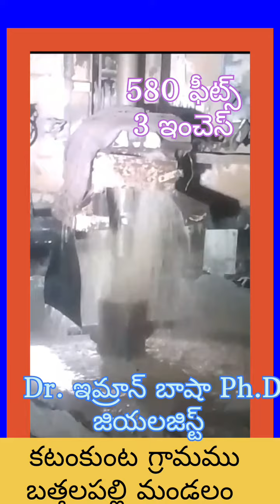KATAMKUNTA, బత్తలపల్లి మండలముGeologist # Borewell# Sucess # Drilling # Dr.Imran basha Ph.D